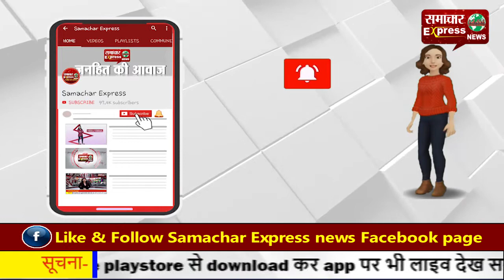अब किसानों को उनके क्षेत्र में ही मिलेगा गुणवत्तात्मक खाद व बीज!